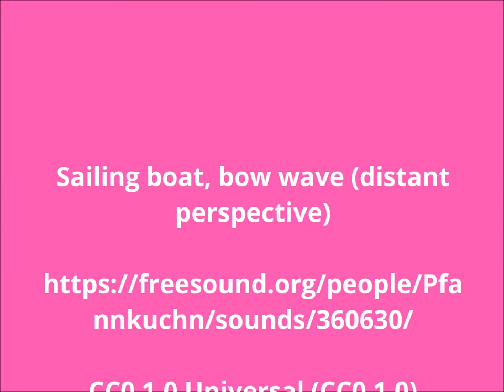New Nauticals, March 2022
Here on the NNK, we're especially fond of all things nautical. And it only makes sense that our fondness manifests in fabric, quilt patterns, and quilting designs!

Here are the latest nautical fabrics to hit the shelves.